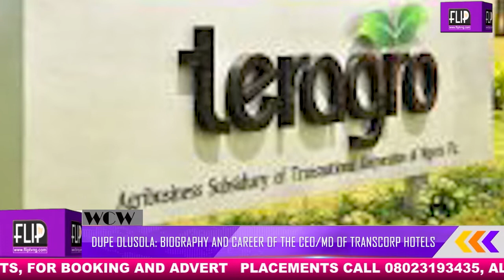DUPE OLUSOLA : THINGS YOU DIDN'T KNOW ABOUT THE CEO OF TRANSCORP HOTELS